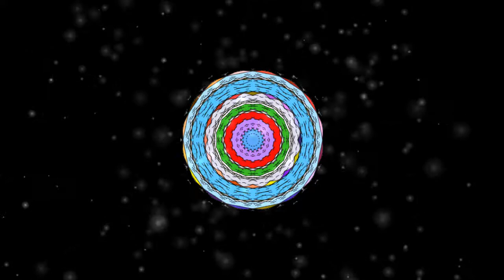Stars In Rainy Day II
If you like it share and repost,Thanks for supporting :)